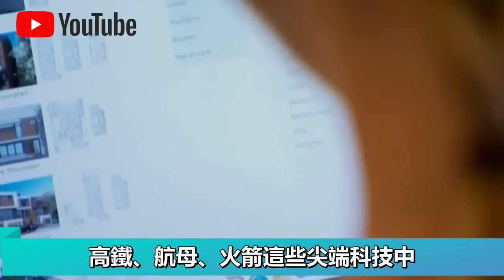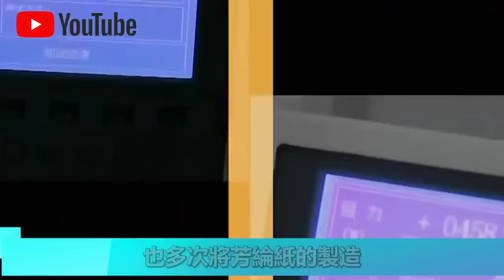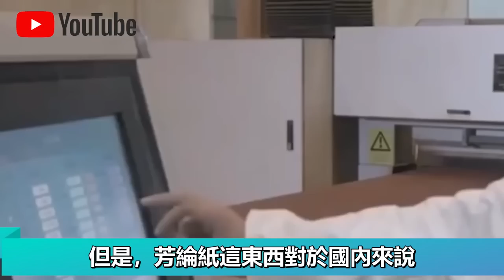成本20，賣給中國10億！美日用一張“紙”，卡中國脖子長達50年！怒砸7000億，如今終於成功了？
1.中國展示首款“純太陽能”汽車！造價1000萬續航僅75公里？外媒嘲笑：就這？啟動那一刻全場閉嘴！
2.不需軌道，不需牽引！中國首次展示“馬路高鐵”！外媒酸了：這不就是公交車嗎？下一秒，全場閉嘴！
3.2400噸風電機上50樓？美日德專家想看中國笑話，下一秒，全球最大起重機震撼全場！
4.中國南海“不沉航母”又長大了！菲律賓偷拍中國南海佈局，大量細節被曝光！美國：中國很不專業？
5.中國發明治沙“新技術”！不用一滴水，樹苗存活率達95%！已與多個沙漠土豪國合作，試驗結果喜人！
6.美日吹的牛，中國來實現！中國首款飛行汽車即將開售，已獲全球首張飛行汽車適航證！美國酸了：就這？
7.雅萬高鐵全線通車！美國徹底坐不住了？ 美媒：多花了20億，40年才能回本！是真的嗎？
8.中國最新1600噸起重機，只租不賣，一個月租金400萬！德國專家見後冷嘲熱諷，下一秒，它居然開始“越野”了？
9.中國“會行走的車站”火了！3萬噸、90度轉身，平移288米，一塊玻璃都沒碎！中國怎麼做到的？
10.中國三峽15500噸“升船機”亮相！德國專家不屑一顧：就這？下一秒，航母“翻越”大壩！

👇👇👇本期節目內容包括👇👇👇
🔥0:00 新聞速覽
🔥1:12 剛需“芳綸紙”？
🔥4:42 突破壟斷